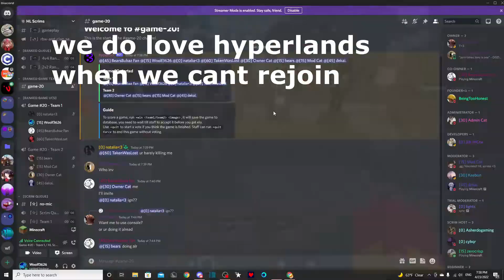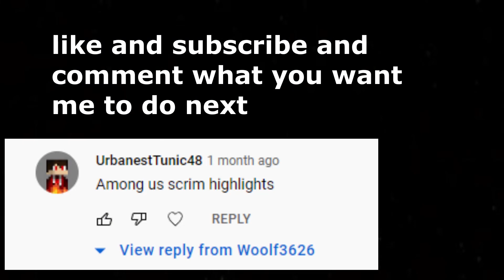amogus scrim highlights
urbanist tunic made me do this so yeah

among us x minecraft ranked bedwars